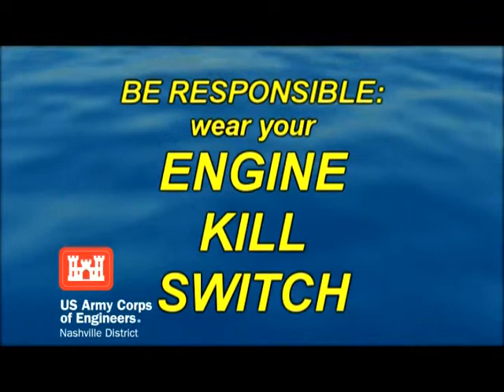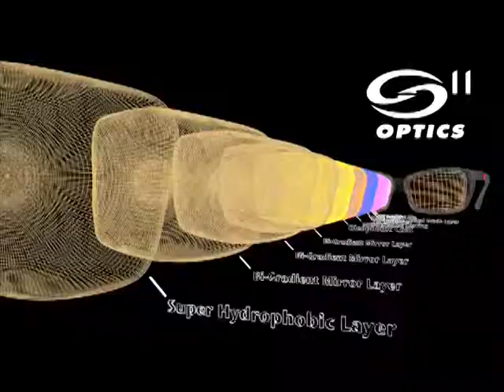Fishin' Affliction TV Episode #194: "The A-Team & The Alabama Rig" Part 2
Join the "Big Dawg" Rusty Rust, Dan "The Man" & Pat "The Patriot" Anderson for Part 2 of "The A-Team & The Alabama Rig"...exciting big bass action on legendary Lake Guntersville! Also, see Dan "The Man" catch his first largemouth on a "Tennessee Triple Rig" as "Dan Vs. Fish"! Later, Ms. Vicki Porter cooks a delicious dish..."In The Skillet"!